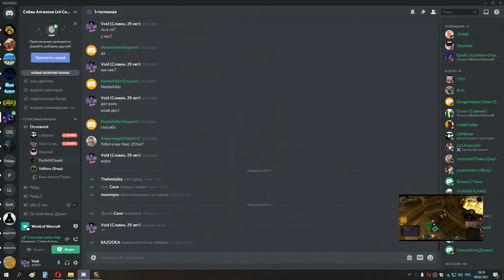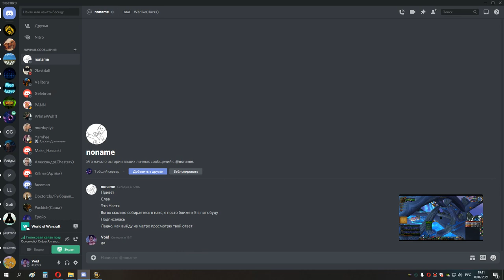2я часть Рт во вторник накс 10 и око 10 мишка 10 02 21